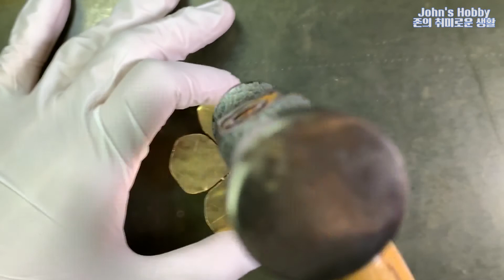황동 장미 만들기. Making Rose from Brass. [John's Hobby]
황동이란 금속을 이용해서 당신처럼 아름다운 장미를 만들어봤어요.

장식용, 또는 선물용으로 만들어보세요!!

황동 장미 만들기. Making Rose from Brass.